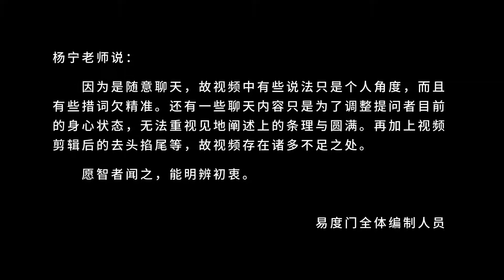你不应着能量的相 易度门 聊天室汇辑2017年10月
你不应着能量的相
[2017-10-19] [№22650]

Last update at 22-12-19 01:27:54